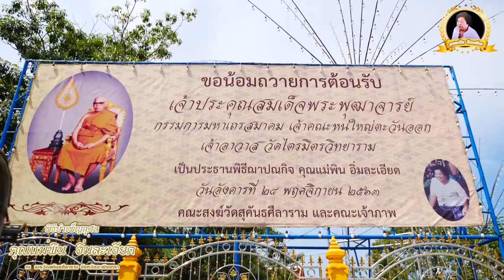บรรยากาศ คุณแม่พิน อิ่มละเอียด วันจันทร์ ที่ 23 พฤศจิกายน พ.ศ. 2563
บรรยากาศ คุณแม่พิน_อิ่มละเอียด ณ เมรุวัดสุคันธศีลาราม (หอมศีล) ตำบลหอมศีล อำเภอบางปะกง จังหวัดฉะเชิงเทรา วันจันทร์ ที่ 23 พฤศจิกายน พ.ศ. 2563 แมวเอนกสตูดิโอ สารวัตรตุ่ย สุรชัย_ซาวด์_ไฟประดับ